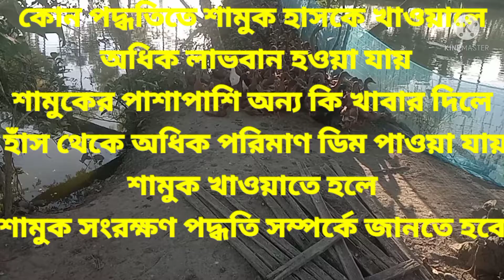শামুকের পাশাপাশি কোন খাবার দিলে হাঁস থেকে লাভবান হওয়া যায়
শামুকের পাশাপাশি কোন খাবার দিলে হাঁস থেকে লাভবান হওয়া যায় কর্মজীবন ইউটিউব চ্যানেলে আপনাদের স্বাগতম

আমাদের এই ভিডিওটির মাধ্যমে দেখানো হয়েছে যে শুধু শামুকের উপর নির্ভর করে হাস লালন-পালন করলে সেখান থেকে কাঙ্খিত ফলাফল নাও পাওয়া যেতে পারে এবং খাদ্য খরচ বেশি লাগবে কিন্তু আপনারা যারা সম্যক এর মাধ্যমে হাসপাতাল পালন করতে চান তারা মূলত খাদ্য খরচ কমানোর জন্য কিংবা অধিক ডিম পাওয়ার জন্য শামুক এর মাধ্যমে হাসলেন কে নামকরণ করেন তাই আপনাদের জানতে হবে শামুকের পাশাপাশি কোনখাবার দিলে কাঙ্খিত ফলাফল পাওয়া যায় এই ভিডিওর মাধ্যমে এই বিষয়ে
বিস্তারিত আলোচনা করা হয়েছে আশাকরি এই ভিডিওটি দেখার পর আপনার পুরো বিষয় সম্পর্কে জ্ঞান লাভ করতে পারবেন,,|

ভিডিওটি সম্পর্কে আপনার মূল্যবান মতামত আমাদের জানিয়ে দেন এবং এ ধরণের আরো নতুন নতুন ভিডিও পেতে চ্যানেল টি সাবস্ক্রাইব করে আমাদের চ্যানেলের সদস্য হয়ে যান এবং সাথে থাকা বেল আইকনটি বাজিয়ে দিন

আপনার খামারের প্রতিবেদন করার জন্য আমাদের সঙ্গে যোগাযোগ করতে পারেন

যোগাযোগ কর্মজীবন ইউটিউব চ্যানেল 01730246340

উপস্থাপনায় মুসাম্মাৎ সুমি সিদ্দিকা